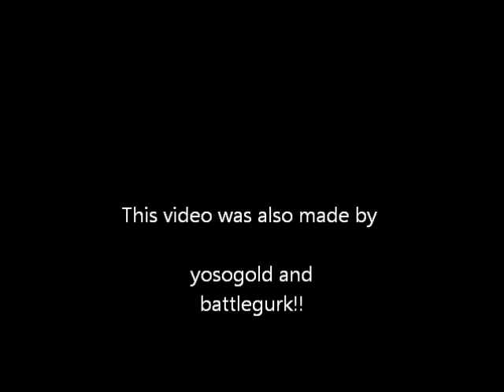Call of duty Black Ops Gun Game on Nuketown